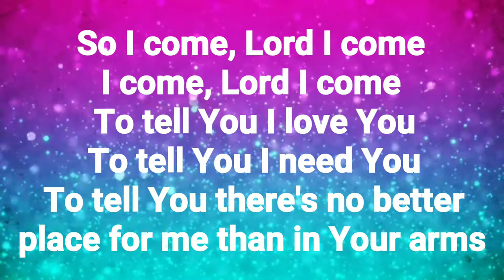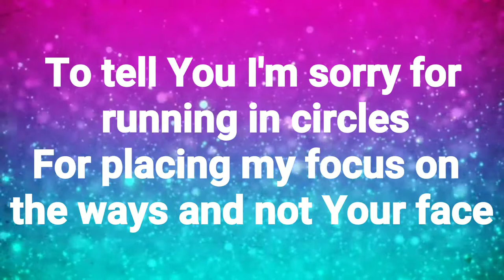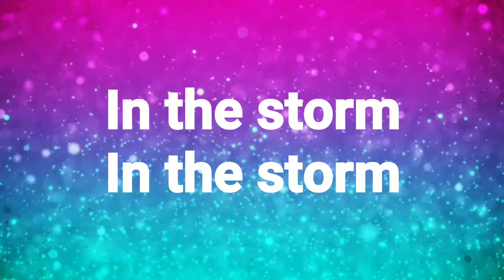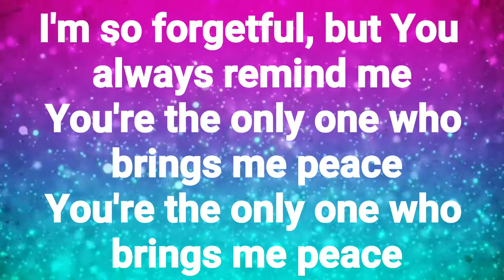RUNNING IN CIRCLES LYRICS-UNITED PERSUIT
So I come, Lord I come, I come, Lord I come
To tell you I love you
To tell you I need you
To tell you there's no better place for me than in your arms

For running in circles

For placing my focus on the waves, not on your face
You're the only one who brings me peace